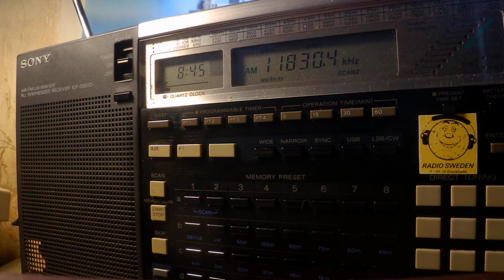22 01 2020 S06s Russian Lady numbers station in Russian to Eu 0844 on 11830 unknown tx site USB+AM